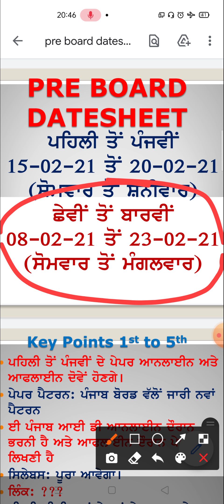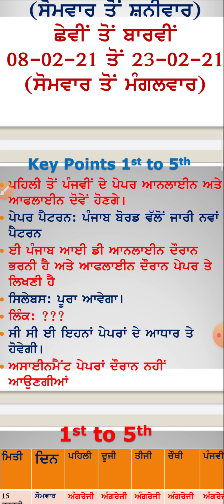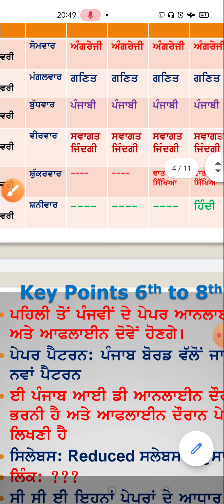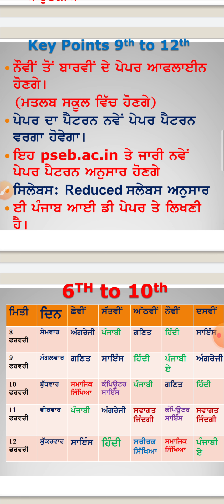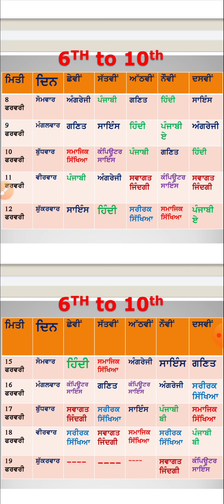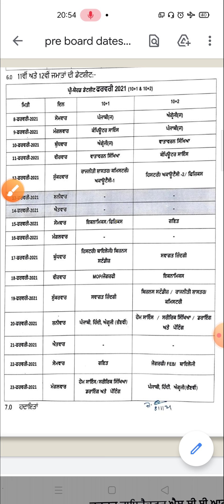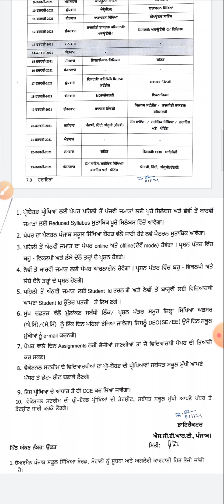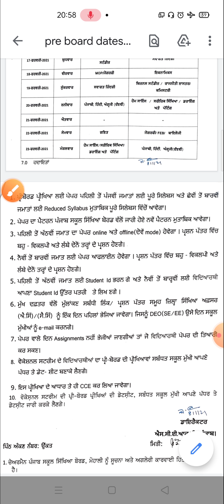Pre Board Date Sheet and Urgent Instruction For 1st to 12th all Classes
VedicMathand TricksWithPuneet